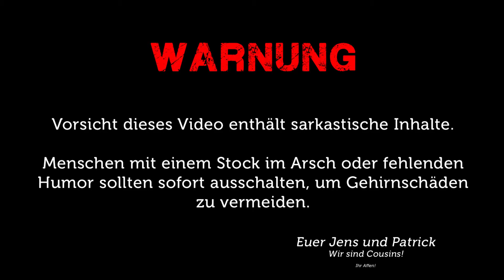[Angezoggt] Metal Gear Survive - Der komische Bruder von Metal Gear [HD]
Metal Gear Survive spielt zwar im Metal Gear Universum, aber bis auf den Namen und die Grafikengine muss man sich schon fragen, ob das Spiel eine Daseinsberechtigung hat. Schaut am besten mal rein.
Euch hat es gefallen? Lasst uns doch ein Abo da und/oder liked uns auf Facebook: